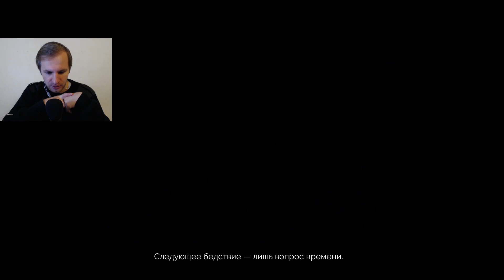ДОКТОР ДЖОНАТАН РИД СПАС ЛОНДОН | Vampyr #32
Прохождение игры Vampyr. Где мы играем за Джонатана Рида, который стал вампиром. Будучи доктором, он должен найти лекарство от страшной эпидемии. А будучи вампиром, он вынужден кормиться теми, кого поклялся лечить.